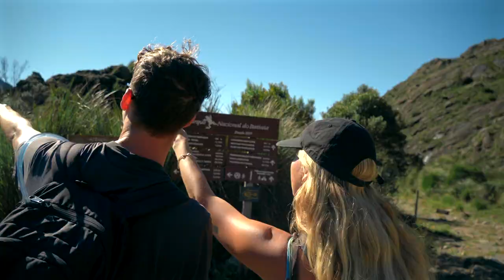Overnight hike Paraty, Itatiaia | Lustrumreis Brazilië | LUSTRUMFIESTA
Lustrumfiesta organiseert unieke custom-made lustrumreizen in en vanuit Latijns-Amerika. Wil jij op lustrumreis naar Brazilië? of stuur direct een mail naar dan gaan we samen aan de slag om de perfecte reis te organiseren!

Even genoeg strand gezien? Duik dan in de prachtige natuur rondom Paraty. Hike naar de toppen van Itatiai en kijk je ogen uit. Ideaal om jullie Lustrumreis aan te vullen!